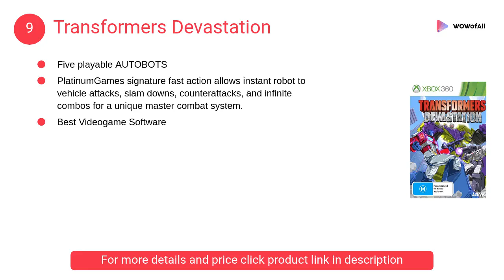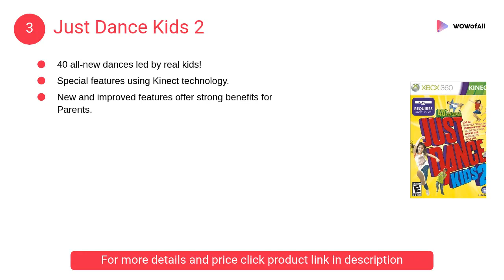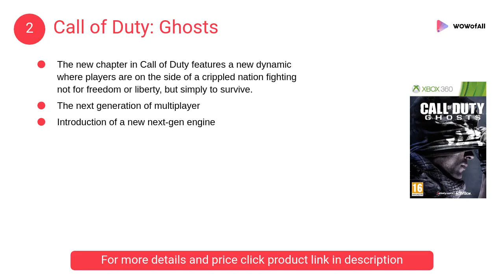Best Xbox 360 Games For Kids in India: Complete List with Features, Price Range & Details - 2019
1. Plants Vs Zombies Garden Warfare

• This one is NOT for two players in the same room but they can play with others on Xbox Live. But not the cheaper version of Xbox Live.
• this item is not for sale to people under the age of 18.

2. Call of Duty: Ghosts

• new dynamic
• The next generation of multiplayer
• Introduction of a new next-gen engine

3. Just Dance Kids 2

• 40 all-new dances led by real kids!
• Special features using Kinect technology.
• New and improved features offer strong benefits for Parents.

4. Zumba Kids

• The Mini Games are so much fun.
• Different music than in the adult version makes it a nice addition.
• it is Very Enjoyable.

5. FIFA 17

• FIFA 17 delivers an authentic, balanced and exciting football experience with improvements both on and off the pitch
• In addition to innovation in Career Mode and FIFA Ultimate Team - FIFA 17 on Xbox 360 and PlayStation 3 includes a full suite of modes complimented by new gameplay features

6. Kinect Disneyland Adventures

• Discover Disneyland Park
• Explore the Attractions

7. Kinect Sports

• Kick to Score
• Return with power
• Hurdle to the gold

8. Need for Speed : Most Wanted Platinum Hits

• it is an open world Racing game.
• The game is the 19th release in the long-running Need for Speed franchise but hearkens back to the earliest games in the series as players compete in races with police unified against them.
• Non-Stop Multiplayer

9. Transformers Devastation

• Five playable AUTOBOTS
• PlatinumGames signature fast action allows instant robot to vehicle attacks, slam downs, counterattacks, and infinite combos for a unique master combat system.

10. Dance Central 1

• Completely free from any controller

1. Battlefield 4
2. Resident Evil 6
3. Assassin's Creed Revelations

Does Microsoft support xbox360?
How do I contact Microsoft Xbox support?
How do you reset parental controls on Xbox 360?
Can you put parental control on Xbox?
Are Xbox 360 games still made?
Is Xbox 360 obsolete?
Is Xbox 360 still worth buying 2018?
How long will an Xbox 360 last?
Are Xbox 360 games free on Xbox one?
Can I put a time limit on Xbox?
What does Xbox family do?
How do I leave a Xbox family?
How many home Xboxes can you have at once?
What is Xbox home gold?
How do I buy Xbox Live Gold for my child?
Can you play online without Xbox Live Gold?
How many Xbox's can you Gameshare with?
Did Xbox Stop game sharing?